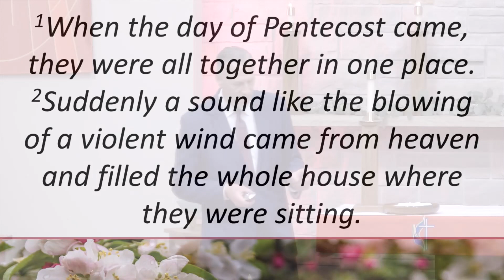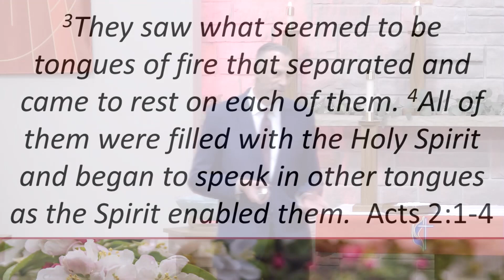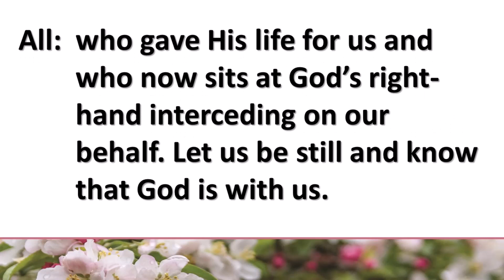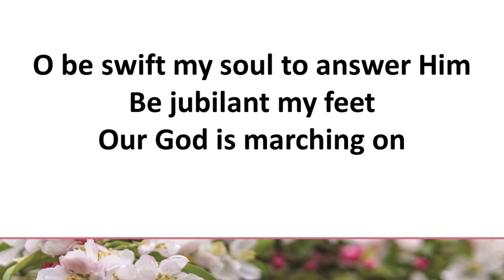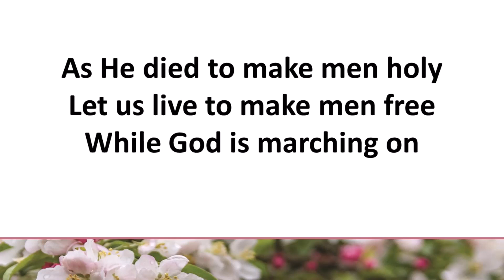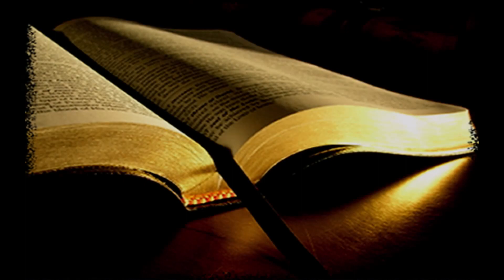Sermon - May 28, 2023